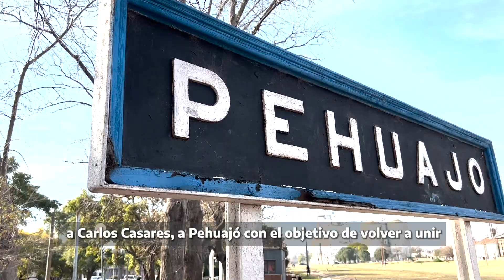🚂 Después de 7 años volvió el tren a Pehuajó❗️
🚂 El tren es crecimiento, conexión, vida.

🇦🇷 Sigamos reconstruyendo el sistema ferroviario entre todos y todas.